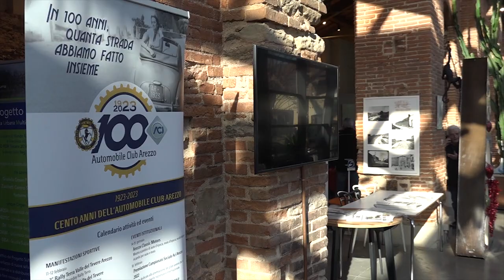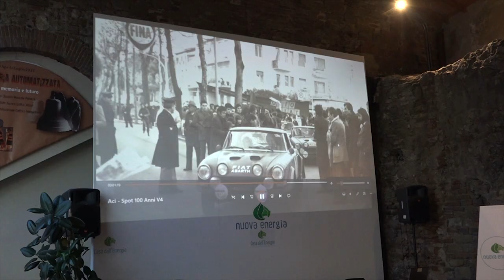I cento anni di Aci Arezzo, tre giorni di eventi alla Casa dell'Energia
Una tre giorni nel mondo dell'automobile, una full immersion con conferenze, workshop e attività.
Aci Arezzo ha così festeggiato i suoi primi 100 anni alla Casa dell'Energia.